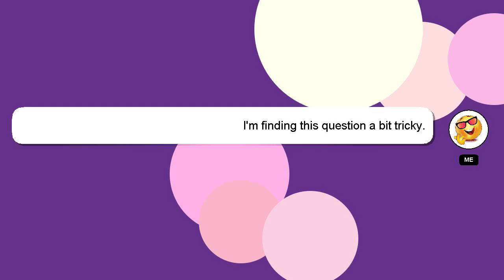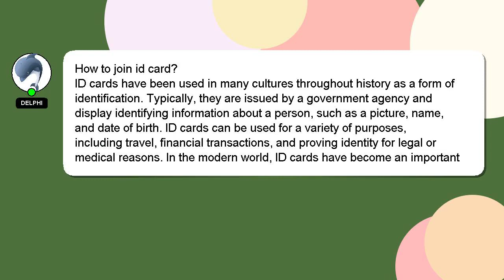How to join id card?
A brief presentation of myself, Hello, I am Delphi. Let me help you get the answers you need to your questions. - How to join id card?

Your answer will be acknowledged and appreciated, and I will 'heart' it as a sign of gratitude.

*2 What we are experimenting :*